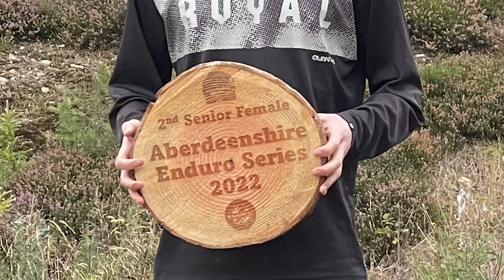Chasing the Overall - Glenlivet Enduro 2022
The last race of the year is upon us and I’ve found myself in a position to take an overall podium but to do that I have to do well enough at this race.

Bikes I ride

Main bike
Custom nukeproof scout
- Rockshox lyric ultimate forks
- Sram nx groupset
- Shimano deore breaks
- Shimano Xt rotors
- Wtb i35 st front rim
- DT swis rear rim (Model unknown)
- Hope pro4 hubs
- Michelin wild AM / MAXXIS Assegai
- Dmr v12 pedals
- Gusset S2
- Fabric sport shallow saddle

Secondary camera - iPhone SE 2020

Main photo camera - Sony A7iii

Lenses:
- 28-70mm f/3.5-5.6

Riding kit
Hemet/ - 7idp project 23/ m2 boa
Eyewear - viris Oynx goggles/raptor glasses
Shoes - 5 ten freerider/shimano am7 clipless